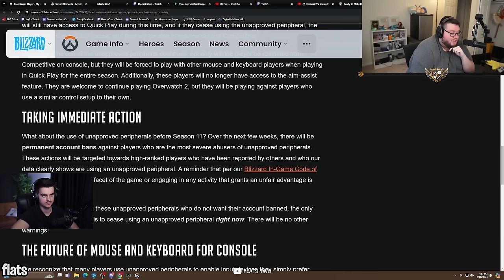Using a XIM Gets You Permanently Banned on Console!